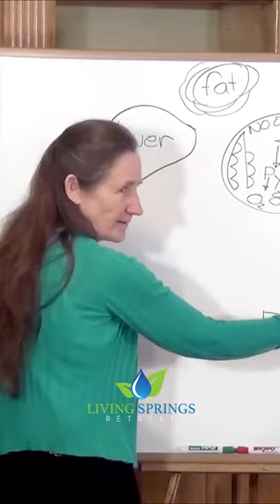Banting Exposed: The Original Low-Carb Method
Learn the secrets of the original carb diet, Bant! Watch this video to discover the benefits of this low-carb, high-fat diet and how it can help you reach your health goals. Say goodbye to cravings and hello to a healthier you with Bant!